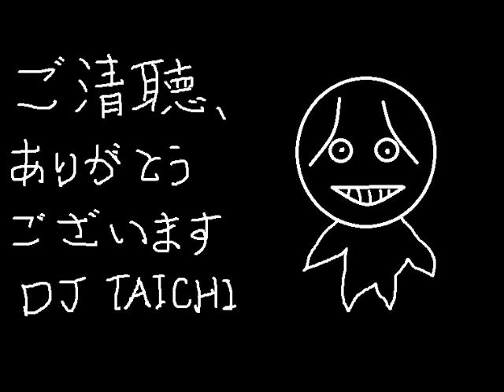マイマイマイ ムービー(remix)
toin break dance mixed by DJ TAICHI a.k.a BEECREW